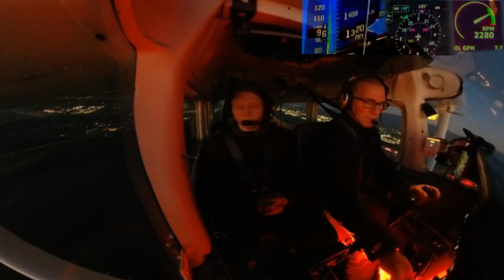Departure From Skagit Co.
Join me, Marcello, and my son Cale on an exhilarating journey across the majestic Pacific Northwest skies. In this episode of 'Diary of a Student Pilot,' we take to the air in our trusty Cessna 172, weaving through the breathtaking landscapes that this region is renowned for. From the serene coasts to the rugged mountains, every moment is a new discovery.

As we navigate the skies, I share insights from my pilot training, blending the thrill of flying with educational tidbits that aspiring pilots and aviation enthusiasts will love. Cale, an eager co-pilot, adds his own youthful perspective, making this trip not just a flight, but a bonding experience that we'll treasure forever.

Watch as we tackle challenging weather, admire stunning vistas, and share awesome moments in the cockpit. This isn't just a flight; it's a story of a father and son sharing their passion for aviation, exploring the unknown, and creating memories above the clouds.

Fasten your seatbelts – it's time to take off on an unforgettable Pacific Northwest adventure!